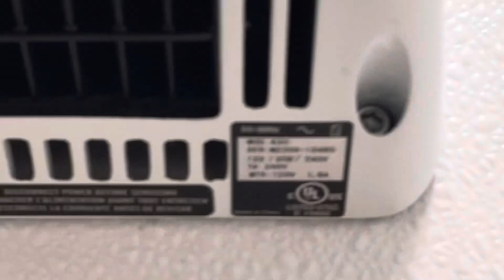Nova 1 (1/2) | Family Dollar/Dollar Tree | Capon Bridge, WV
(7/7/24) This is the first combined Family Dollar + Dollar Tree store I’ve been to. Used to only be a Family Dollar before renovation to become combined with a Dollar Tree about a year ago